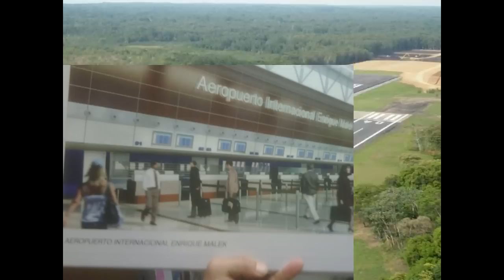Proyecto de video Aeropuerto Enrique Malek Español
Proyecto de Vídeo para Ofimática